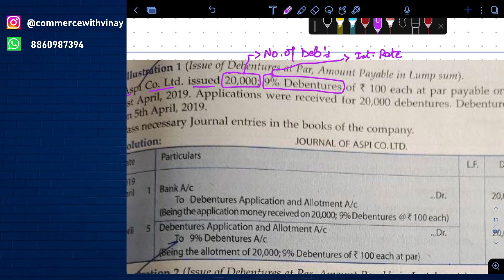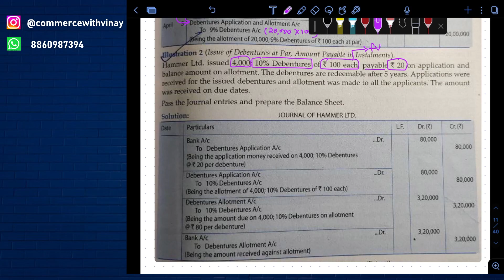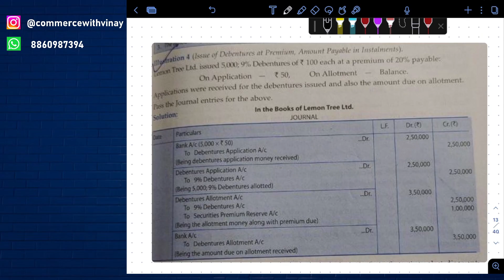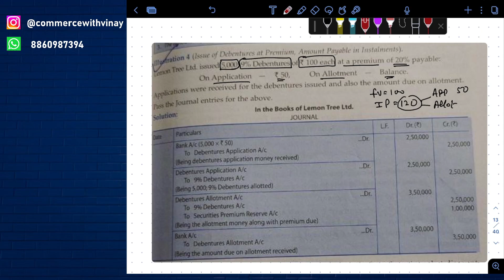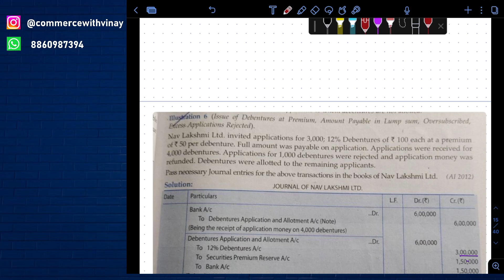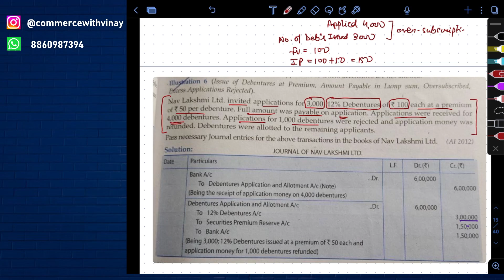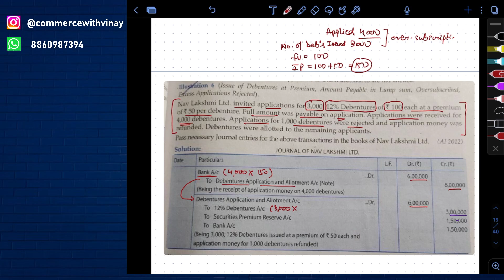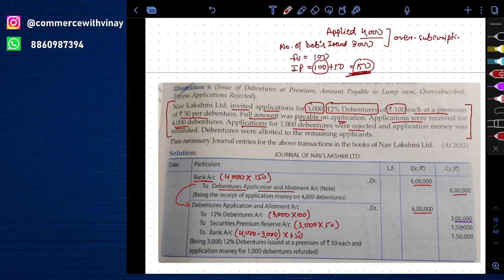Issue of Debentures | ONE SHOT| Class12 | Accountancy